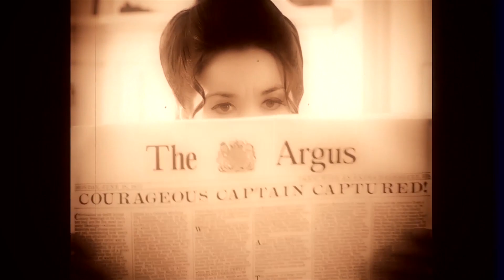Welcome to Neverland - EP 1 - Tara Platt and Yuri Lowenthal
If you haven't watched "The New Adventures of Peter and Wendy" yet, check it out here:

Want "The New Adventures of Peter and Wendy" to have a Season Two?  And even a Season Three?

Then head on over to our IndieGoGo campaign and see how you can help us out!

TOPSY MCGEE VS THE SPACE PIRATES

Special Thanks to:
Shakey's Pizza for catering our shoot